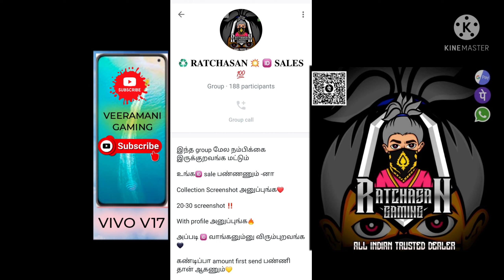இப்படி ஒரு ff Id sales இருக்க,இவோலோ நாளா தெரியாமப்போச்சி,வேம வாங்க போய் சேரலாம்😎 RATCHASAN TEALAR⬇️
INDIAN TRUSTER
TEALER💥

RATCHASAN YT : WHATS APP GROUB